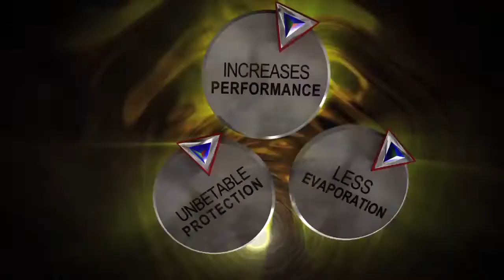Byco Intelu Lubricants